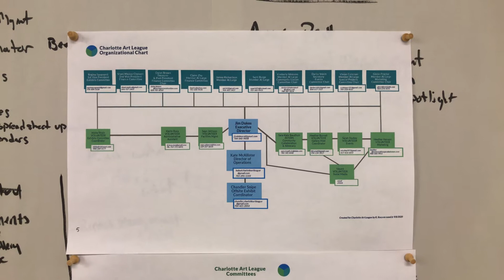Charlotte Art League GAIN Technology Application